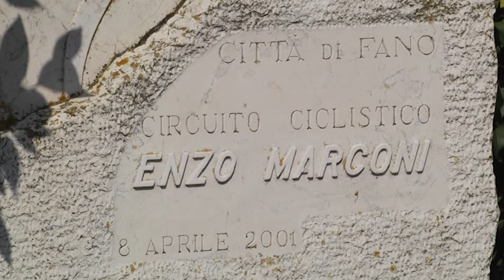Fano, circuito Marconi: asfalto rovinato dopo sei mesi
Dopo la riapertura del Circuito Marconi di Fano, sono arrivate alla nostra redazione alcune lamentele sullo stato di degrado dell’impianto ciclistico.